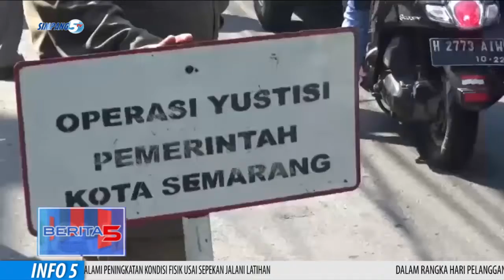Razia Protokol Kesehatan, Pelanggar Terima Sanksi Bersihkan Sampah dan Push Up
Tingkat Kesadaran Warga Untuk Mematuhi Protokol Kesehatan, Khususnya Memakai Masker Masih Rendah. Terbukti Dari Setiap Razia, Puluhan Hingga Ratusan Warga Masih Terjaring.